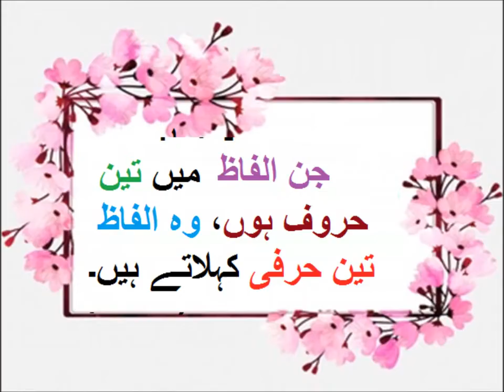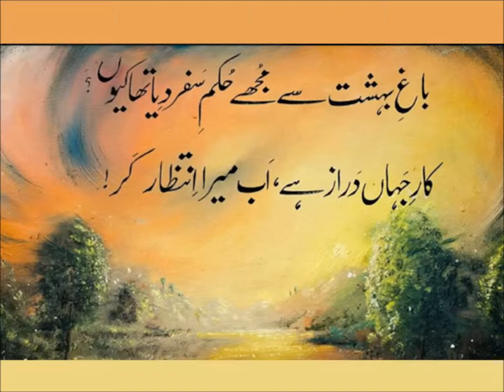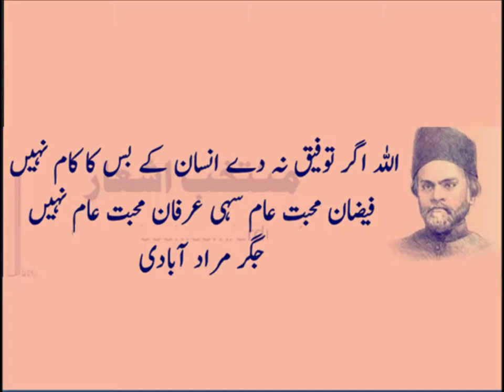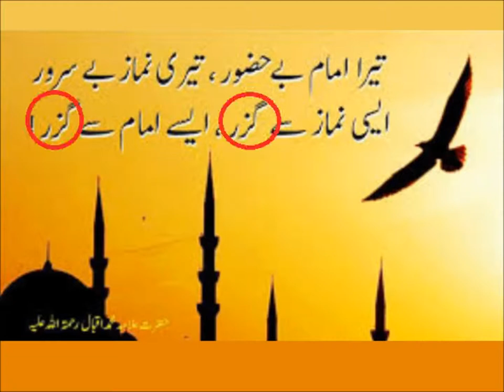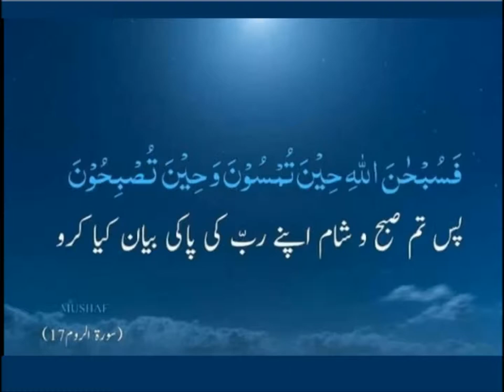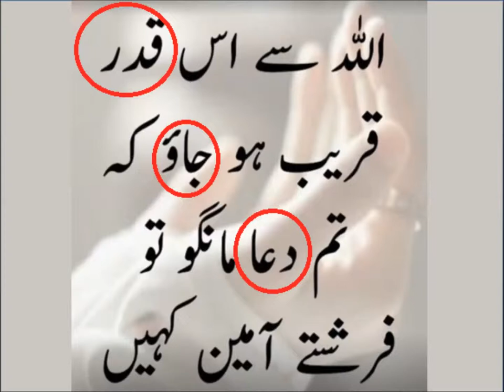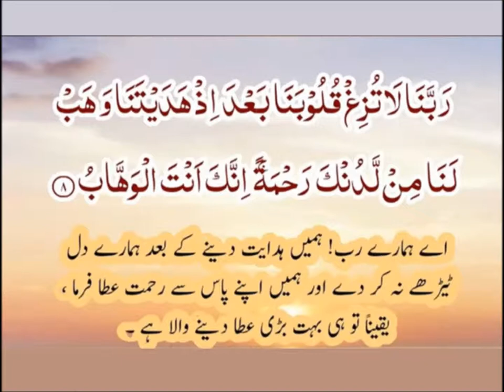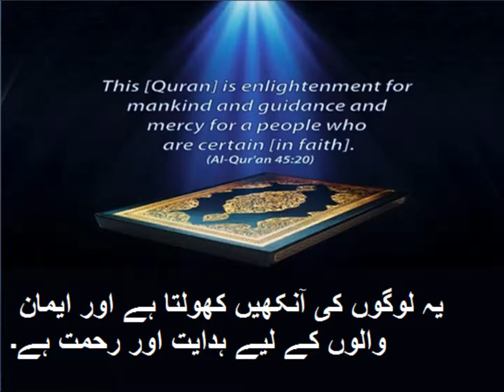Urdu Haroof/اردو میں تین حرفی الفاظ